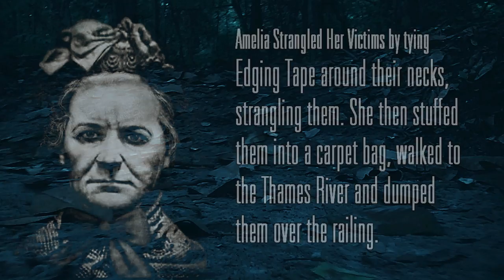The Baby Butcher - Child Killer From The Past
Lizzie Borden was a saint compared to this woman!

Amelia Dyer remains one of the cruelest murderers of her time. Raised as the daughter of a master shoemaker, Amelia was well cared for as a girl; unlike her 247 victims.

She made her money by taking on the care of infants born to unwed mothers; baby-farming if you will. Many such 'baby-farmers' resorted to starving babies to the point they died; thus relinquishing them of their motherly duties.

Amelia thought this to be a waste of time. She decided to begin strangling the babies once they were placed in her care. She used a piece of hemming used for dress making. She tied the edging around the infant's neck and tied it into a knot. She waited until the child died. She then placed her victim in a carpet bag, put heavy bricks inside and took off on a foot path which led her to the river Thames.

Once there, she tipped the bag over the edge and waited as it sank to the bottom.

On June 10, 1898, Amelia Dyer was executed by hanging due to the fact a bargeman found the remains of a victim named Helena Fry.

More details can be read at:

*If you would like to use this spooky melody for your production, please contact Judson through this channel.